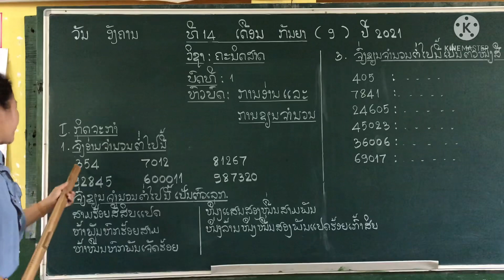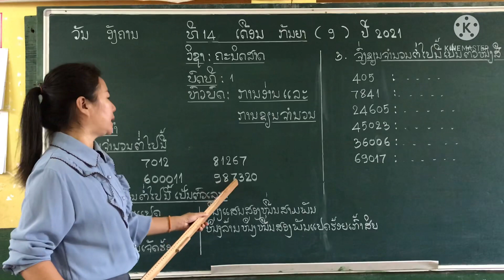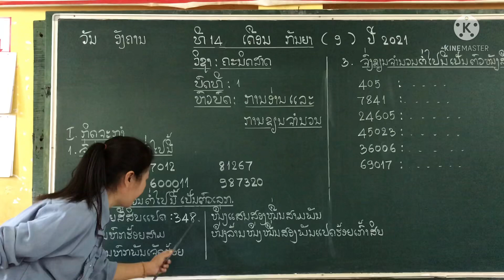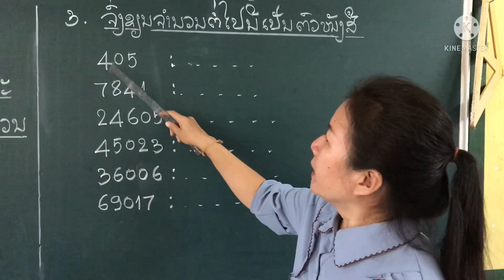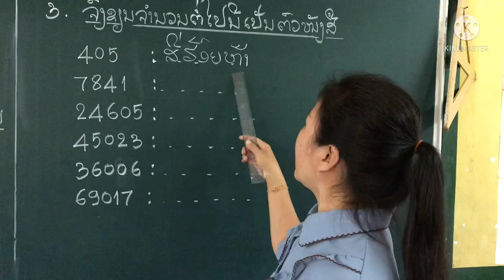ປ.4 ວິຊາຄະນິດສາດ ບົດທີ1 by ສາວຄູຈຳປາ